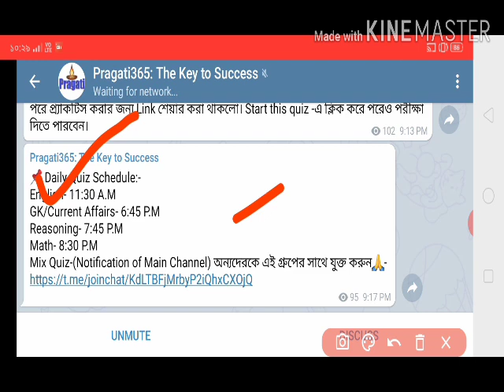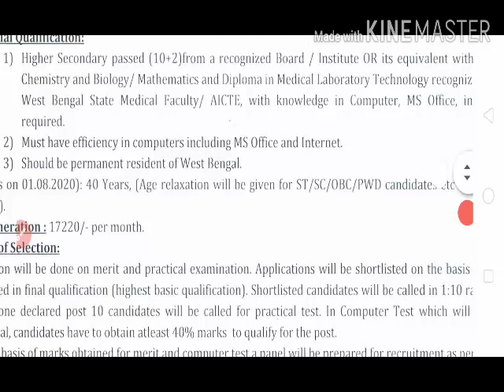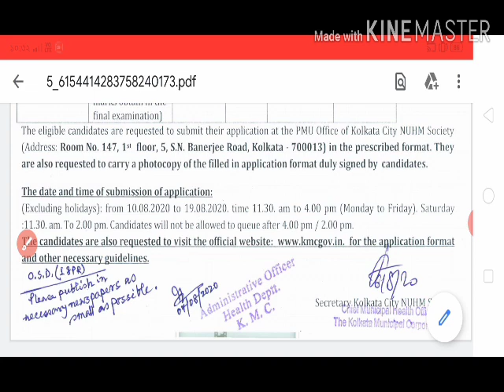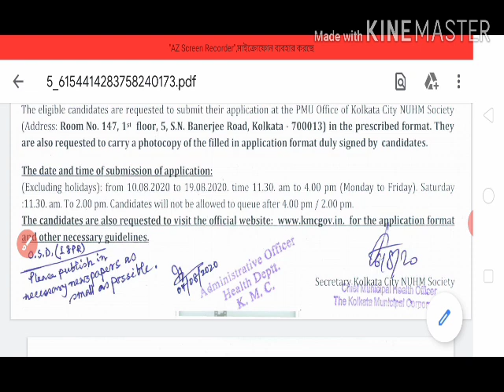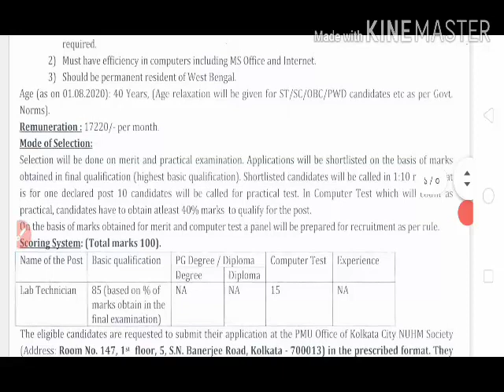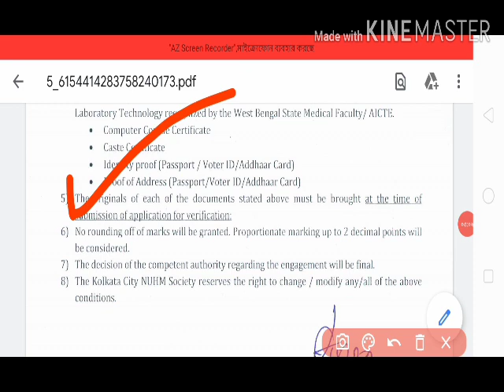রাজ্যে প্রকাশিত নতুন নিয়োগের বিজ্ঞপ্তি 2020।। West Bengal Job Notification today